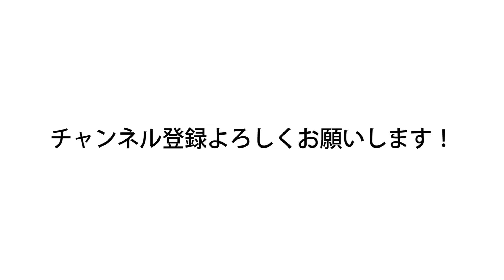筋トレは幽体離脱でうまくいく！ 筋トレ効果を上げる意外な方法 背中や三角筋後部、ヒップアップのために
後ろ側の筋肉のトレーニングのためには幽体離脱がおすすめ？
15年連続大手スポーツクラブで売上1位のパーソナルトレーナーが

44歳の私の腹筋が6つに割れている秘訣

ID  sexyfitnessyuji